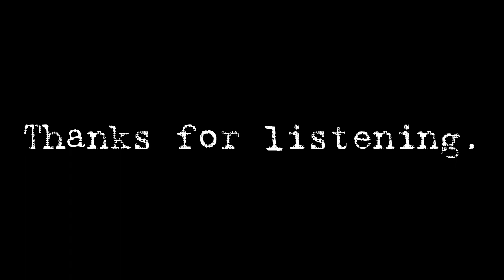Goth Mix Volume 11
I'm back with a new mix.